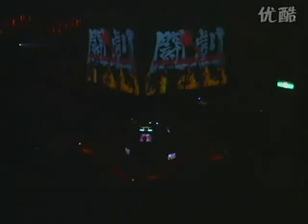[Vampire Savior] Tougeki 2004 part_8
Finally, im proud to present on my channel the whole Tougeki 2004 tournament, the first and only edition featuring a 1on1 Vampire Saviors tournament.
I know, the video and audio quality is crappy, but until a better source will come out, this is what I have.

Players name are displayed in the videos, but later Ill add some info and translations.

Source: Youku

Notes:
-Thanks to b3nner for notice me of this videos. If you like this upload, you must thank him properly.
-Thanks a lot to Keiko: she help me grabbing videos and send me the whole download link. Please visit her blog and drop a big thank you to her.
-If you have any chance, buy the original DVD please.